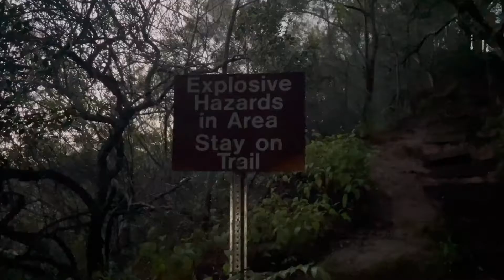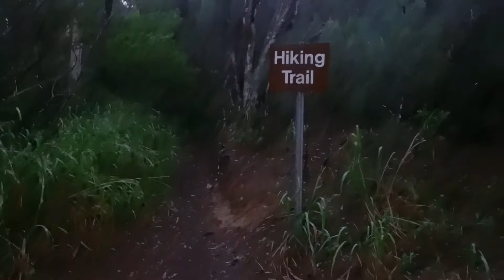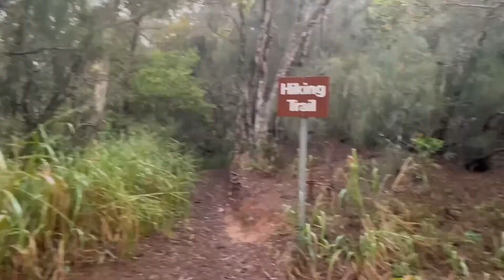Early Morning Hike at the Kolekole Hike Trail in Schofield Barracks, Hawaii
"At 1724ft, Kolekole Pass occupies the main gap in the Waiʻanae Range. Film buffs may recognize the landscape, as this is where WWII Japanese fighters passed through on their way to bomb Pearl Harbor in the classic war film Tora! Tora! Tora!

The pass, on military property above Schofield Barracks, can be visited on select weekends. to find open dates. Bring photo ID and your rental-car contract or proof of vehicle insurance.  Without military ID, you can’t keep driving over to the coast." - Lonely Planet

We are James and Lala. We are military couple who found passion in sharing experiences about life, love, food, family and adventures. Enjoy Watching our videos! ____________________________________________________